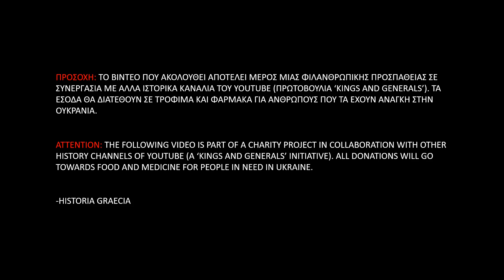[Eng audio] Why are there Greeks in Ukraine? | ProjectUkraine [Gr subs]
Charity for Ukraine:
A small documentary film made in spare time about the Greek presence in Ukraine. //  Ένα μικρό ντοκιμαντέρ που φτιάχτηκε σε ελεύθερό χρόνο για την ιστορική παρουσία του Ελληνισμού στην Ουκρανία.

SOURCES:
-Ιστορία του Ελληνικού Έθνους, Εκδοτική Αθηνών (in Greek)
-Οι Έλληνες στη Μαύρη Θάλασσα, Μαριάνα Κορομηλά (in Greek)

-Αποσπάσματα από το 'The Greek folk Instruments - Κανονάκι (Full Album//Official Audio) || Audio Release HQ © FM Records'
-'Best Sword Sounds (Slice/Slash/Crash/Swoosh/etc)'
Licensed to "Isolation Music" by Freesound.org